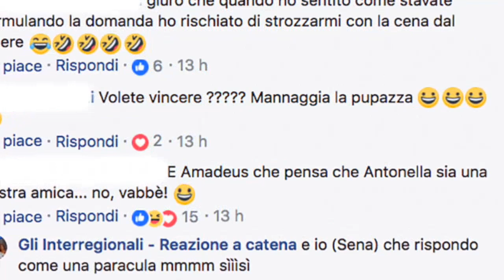Reazione a Catena al limite del trash? Ecco cosa accade durante l'intesa vincente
FUNWEEK.IT - 'Cosa non fa schiuma per Antonella?': Nella puntata di ieri sera, il pubblico di Reazione a Catena è rimasto quasi incredulo di fronte alla citazione fatta dalla squadra degli Interregionali durante il gioco dell''intesa vincente'. Ai telespettatori è riaffiorato nella mente il ricordo dell'esilarante telefonata di Antonella Clerici alla Prova del Cuoco. Ecco cosa è accaduto